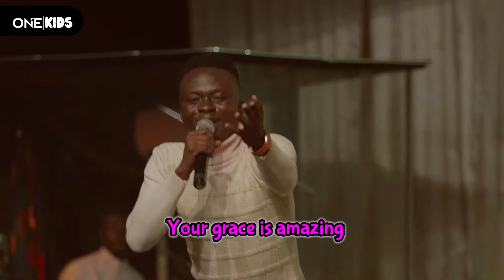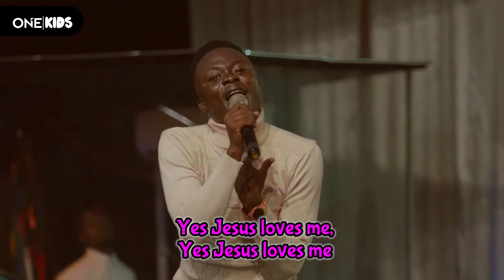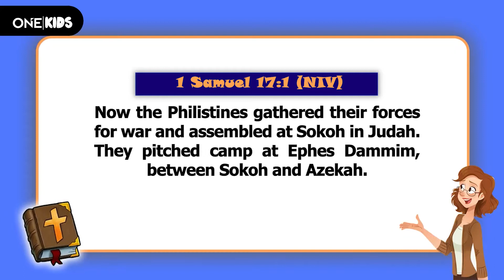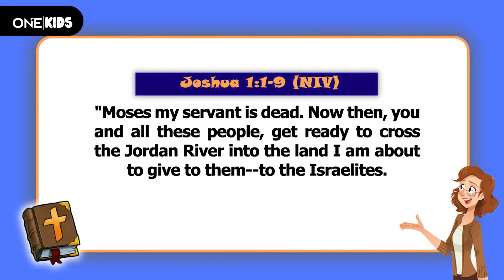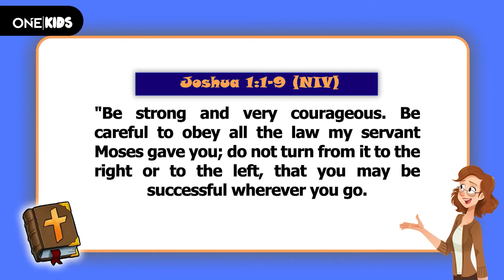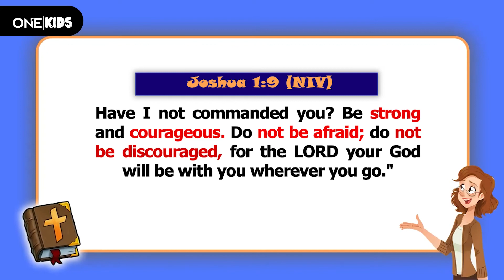Onekidz 7-12 || May 30th 2021 || Be strong and courageous ( Joshua & David)